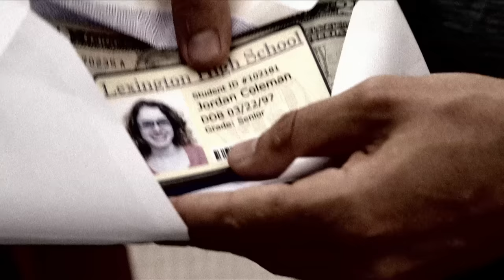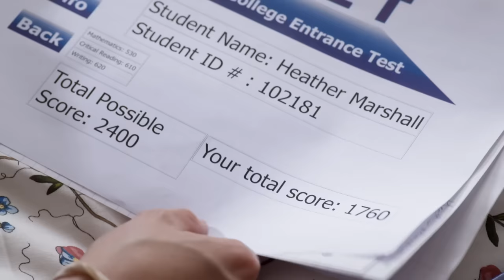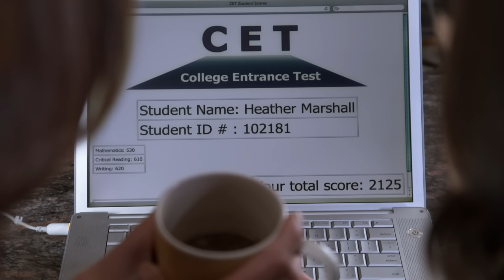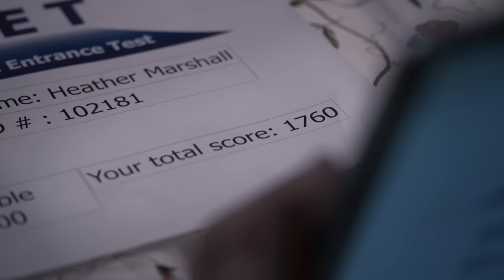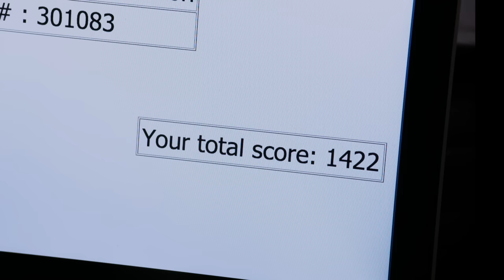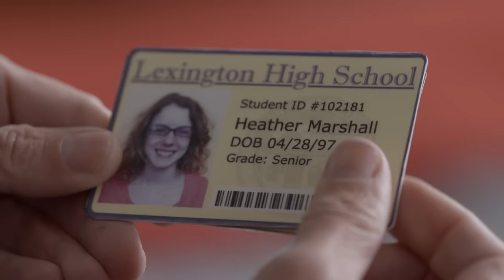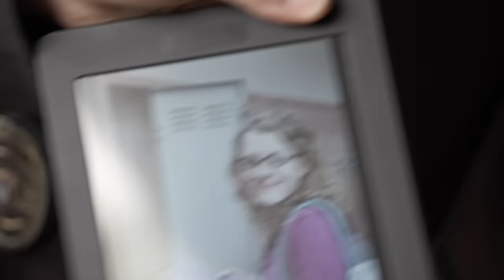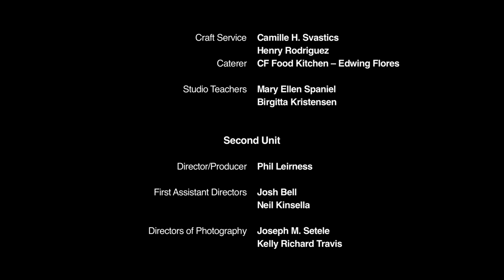The Cheating Pact - Full Movie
Starring: Daniela Bobadilla, Laura Ashley Samuels, Laura Wiggins, Max Carver
& Cynthia Gibb
Three high school students, Heather, Kylie, and Jordan, under pressure from their parents to get into good colleges, convince a shy but very smart girl, Meredith, to take the College Entrance Test for them. After Meredith gets a low score on one of the tests, she winds up dead in a mysterious accident, and now all three kids are suspects in her murder.
Heather soon finds that she is being framed for Meredith’s murder by the other two and must team up with her mother, Brenda, to prove
her innocence.